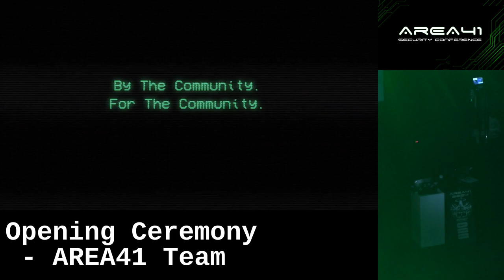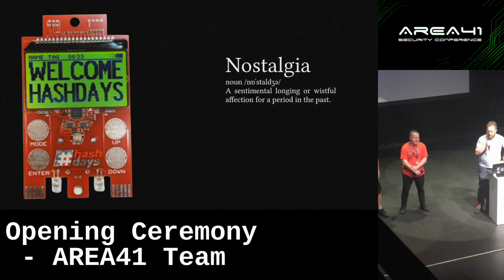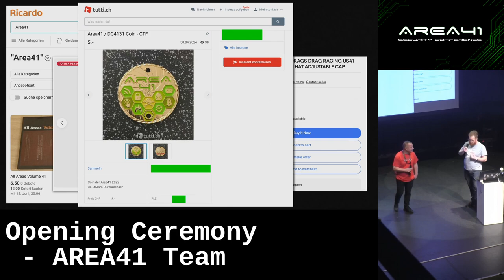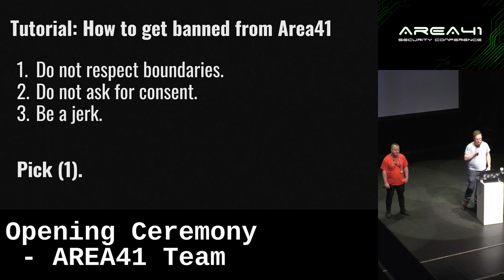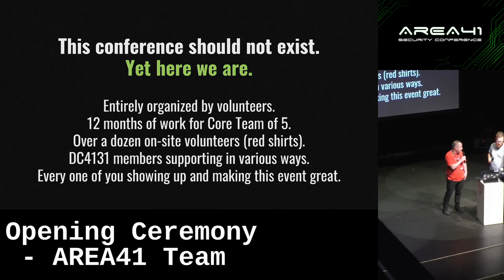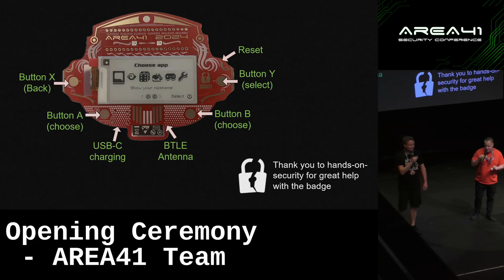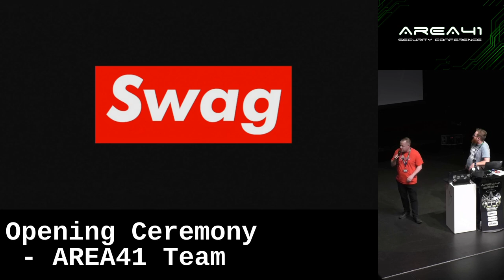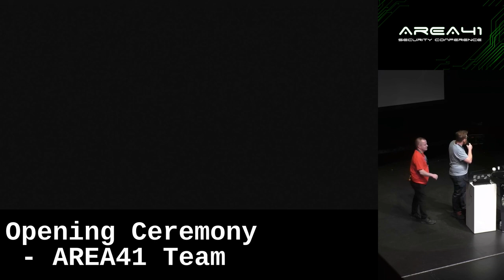Opening Ceremony - AREA41 Team